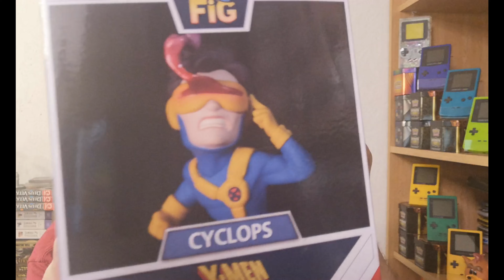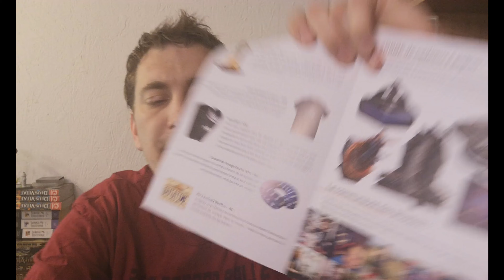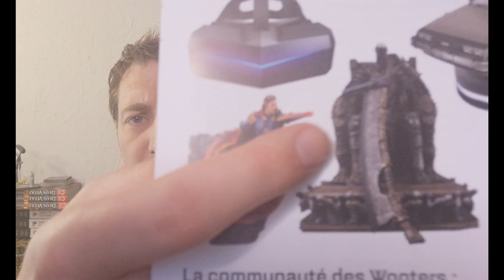Unboxing Wootbox Timeless April 2020 (English)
*TCG*
Charizard Ultra Pro Binder
100x Trading Card Sleeves
1,000 x Trading Card Sleeves